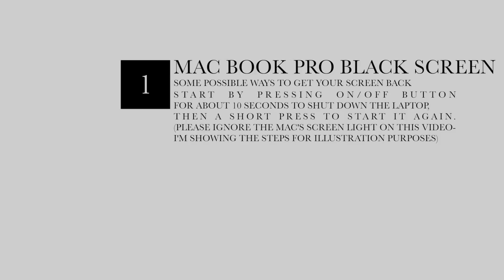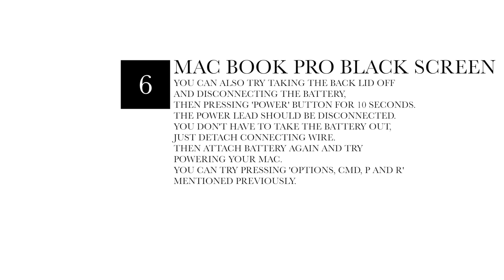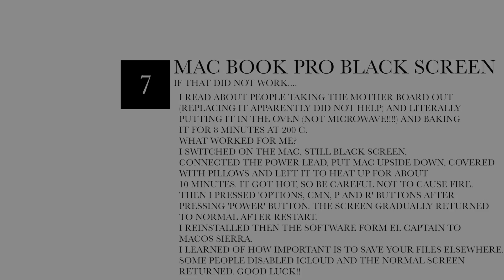BLACK SCREEN APPLE MacBook Pro FIX issue, HD version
This is HD version. Adjust your video under 'Settings' on this video
MORE INFO **I also set my screen saver to 'Never' (to go to sleep) under System Preferences-Desktop&Screen Saver-Never (see more info below)
**I also disabled iCloud (after resurrecting my screen back) and now had no issues with the black screen for 2 weeks so far!
Good Luck!